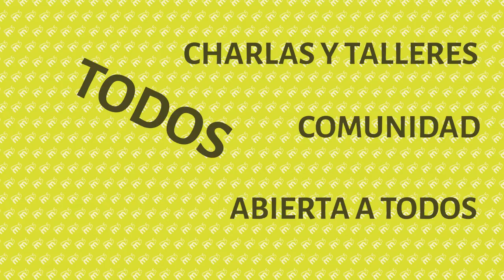¡Ven a la Escuela de Som Energia!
¡Inscripciones abiertas a la Escuela de Som Energia! Los días 4, 5 y 6 de octubre en Mataró (Barcelona).